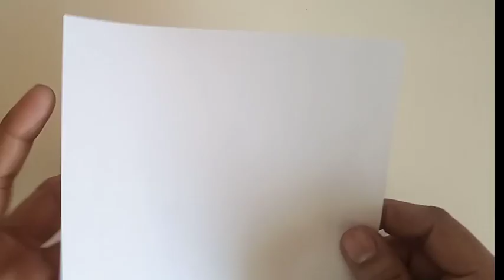simple paper cutting design!